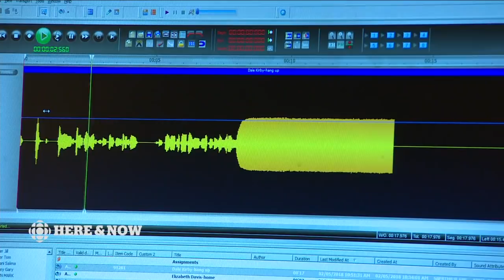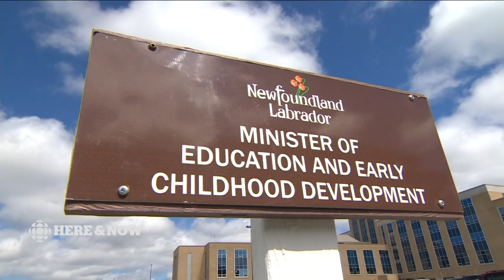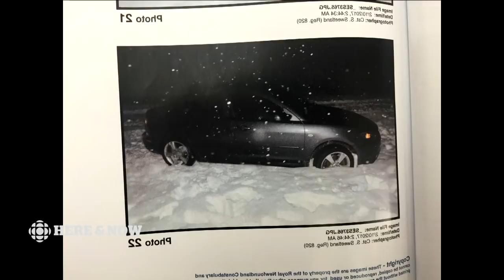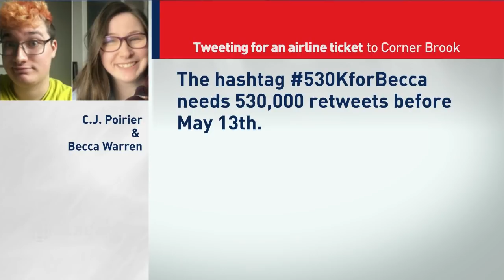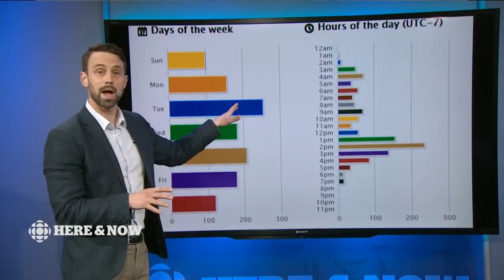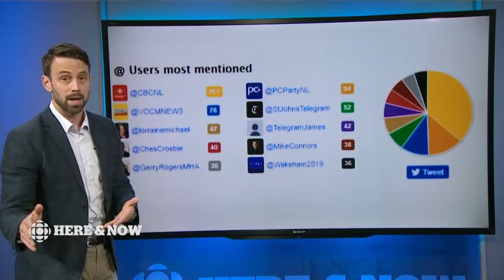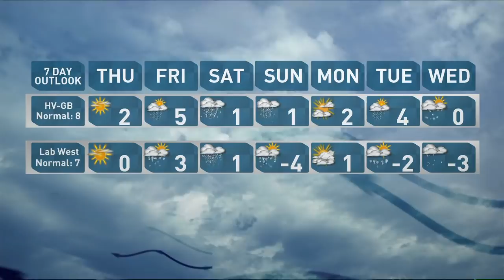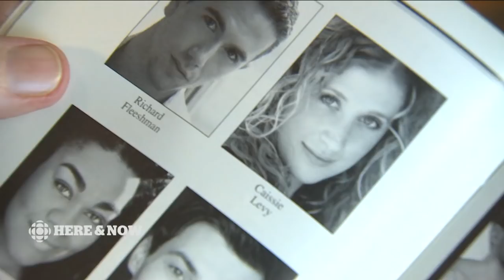Here & Now Wednesday May 2 2018